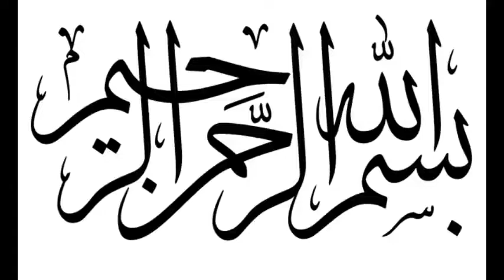Qari Muhammad Afzal Sab Khutba Juma Topic (دکھوں کا علاج)